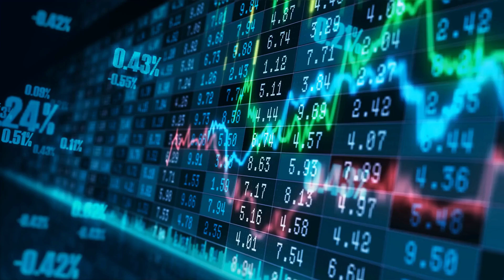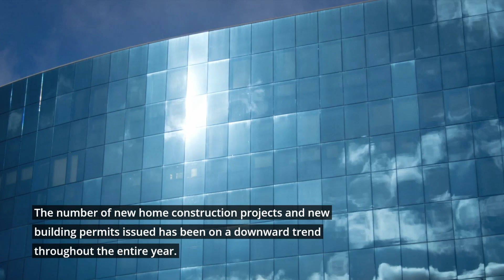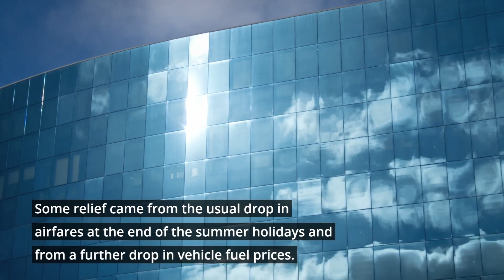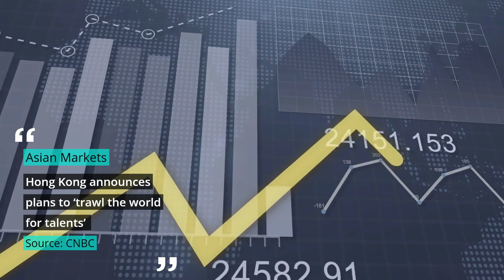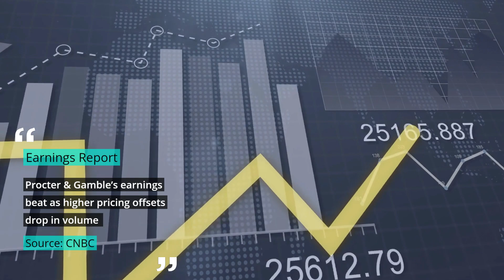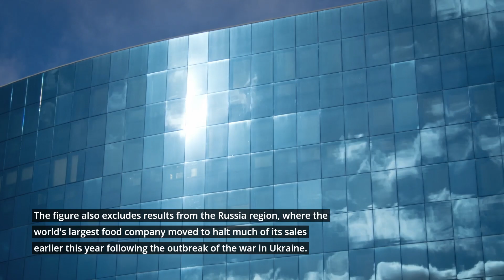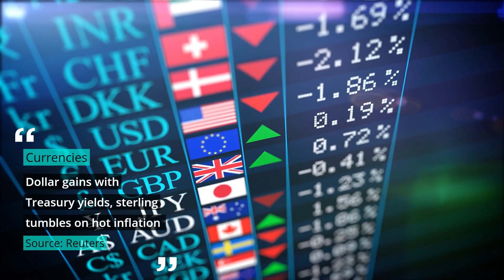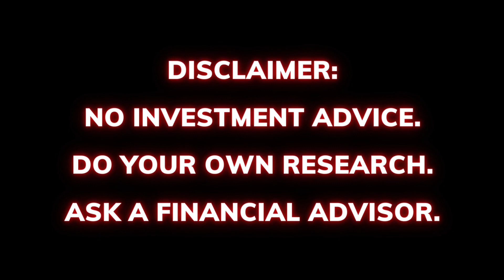Stock Market Update: Elon Musk Tesla (TSLA) miss on revenue, beats on earnings.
Tesla reported third-quarter earnings after the bell on Wednesday. Revenue fell just short of expectations to $21.45 billion, with shares down 6%. Company's deliveries for the quarter reached 343,000 and vehicle production reached 365,000. Tesla is working to reach full capacity production levels at two new factories in Germany and Texas. Chief Executive Elon Musk is in the midst of a $44 billion acquisition of the social networking giant Twitter. Analysts expect investors to focus on Tesla's fourth-quarter outlook for deliveries and gross margins.

Financial Markets Update: Stock Market Brief, Earnings Reports, Economic Reports, Global Markets, Forex, and Commodities.

Finance Breakers put together this video to keep you updated on what's happening in the finance world. It brings together news, analysis, and reports from a wide range of online resources to provide you with the most up-to-date information about the global financial markets, empowering you to make better-informed and more responsible investment decisions.

Financial freedom isn't just a goal, it's a lifestyle.

New investors face the biggest challenges in finding the best personal finance and investment resources. We're here to help!

Finance Breakers Channel covers personal finance and investing ideas, simply everything you need to know about getting started with your financial future.

Learn what's going on in the world of financial markets with our Finance Breakers playlists.